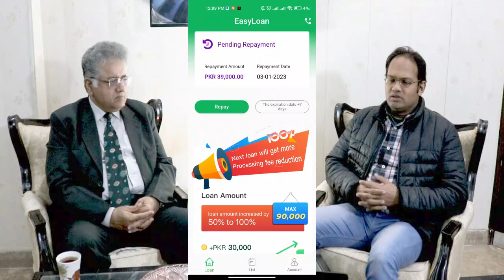Loan apps scam in Pakistan | barwaqt loan app is scam | how to avoid?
پاکستان میں لون ایپس فراڈ ہے ۔ان سے کیسے جان چھڑوائیں
barwaqt loan
loan apps in pakistan
online fraud in pakistan
pk loan app
barwaqt loan information
barwaqt loan app real or fake
online loan app in pakistan
barwaqt loan wapas kaise kare
barwaqt loan app review
in this vlog i like to describe the great scam practice of loan apps in Pakistan.Many loan apps are popular bur baewaqt has earned bad name in this regard ,They are cheating the people and it is scam .people are worried about it that  barwaqt loan wapas kaise kare ( how to return the loan amount )if any one checks  barwaqt loan app review mhe is traped by those ..